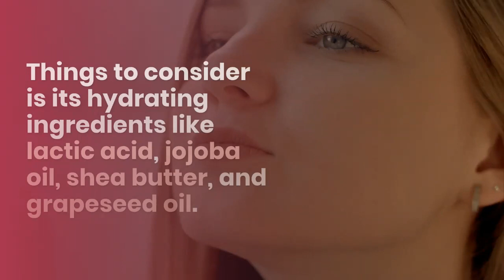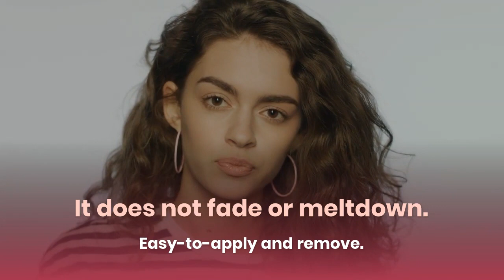5 Best Lipsticks For Dry Lips 2024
5 Best Lipsticks For Dry Lips
1:01 Milani Color Statement Lipstick
1:22 Burt's Bees 100% Natural Moisturizing Lip Crayon
1:48 MAKE UP FOR EVER Artist Rouge Lipstick
2:22 Neutrogena Moisturesmooth Color Stick
2:57 NYX PROFESSIONAL MAKEUP Butter Gloss

Best Moisturizing Lipsticks for Dry Lips
Lipstick may be considered the most straightforward product in your touchup routine, but lipstick can sometimes create stains appear more obvious when you've got dry lips. Hydration plays the most crucial part while deciding the best lipsticks for dry lips.  When looking for a lipstick for dry lips, the thing to consider is its hydrating ingredients like lactic acid, jojoba oil, shea butter, and grapeseed oil.

Although there are also formulas that will still provide you bold looking lips, Lip Sticks with descriptions like creamy, lace, or sheer are also often great for people who have dry lips.  We have compiled a list of 5 Best Lip Sticks for dry lips based on expert reviews that work perfectly to moisturize and tint lips up.

Your lips would be supple, smooth, juicy, and with a hint of glossy shine, using these five best lipsticks for dry lips. Colorbar Matte Touch Lipstick. L'Oreal Paris Color Riche Moist Matte Lipstick. Revlon Super Lustrous Lipstick. Maybelline Color Sensational Bold Matte. Lakme Absolute Matte Lipstick.

Amazon Affiliate Disclosure Notice: NayeDeals is a participant in the Amazon Services LLC Associates Program, an affiliate advertising program designed to provide a means for sites to earn advertising fees by advertising and linking to Amazon.com.